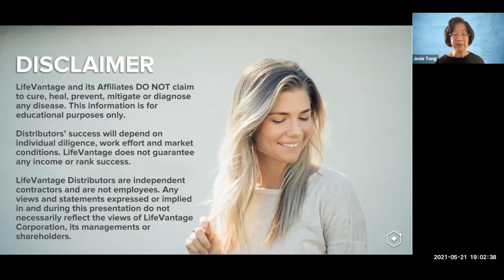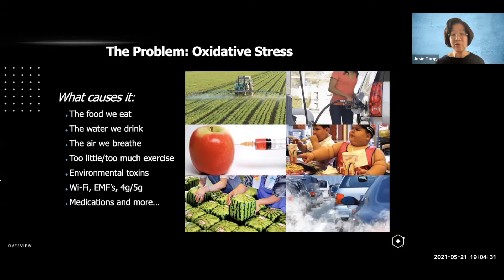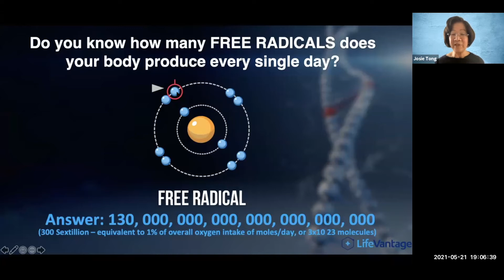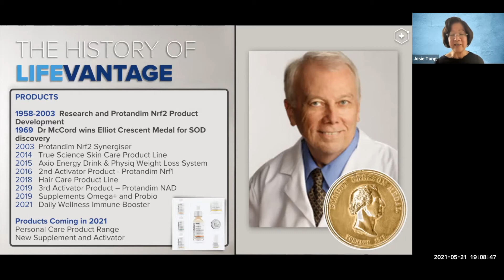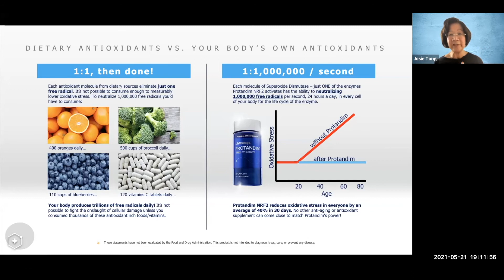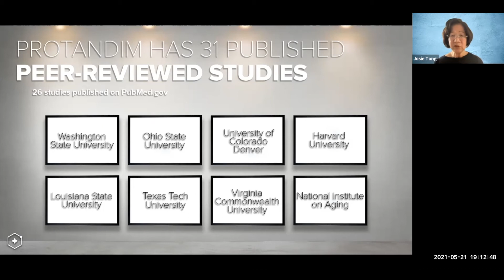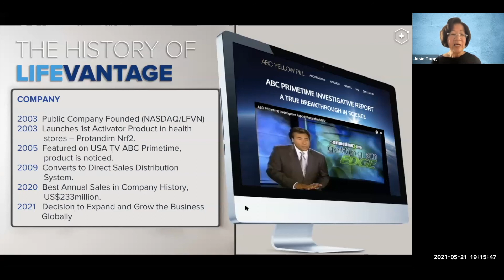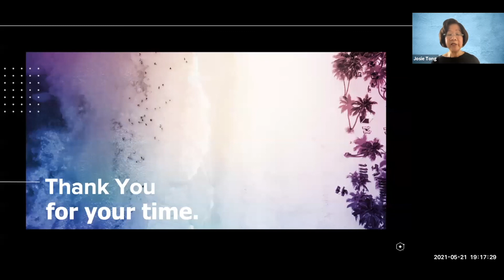7 Days of 7 Ways to Activate Your Life | Day 5 with Josie Tong